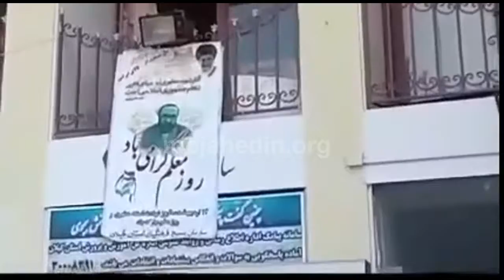سخنرانی اعتراضی یکی از فعالان صنفی معلمان در گیلان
یکی از فعالان صنفی معلمان در تجمع اعتراضی فرهنگیان گیلان روز پنجشنبه ۲۰ اردیبهشت ۹۷ طی سخنانی ولی‌فقیه ارتجاع را مورد حمله قرار داد و از جمله گفت: «. در مشهد گفته بود هیچ تفکری به صرف این‌که یک فرد مخالف باشد تحت فشار نیست. من یک سؤال دارم اسماعیل عبدی مخالف نیست او یک ناشر دلسوز است. ».

وی با اشاره به محمود بهشتی لنگرودی و رسول بداقی و. ادامه داد و گفت: «. در کجای دنیا با فرهنگیان خودشان این‌طور برخورد کرده‌اند که این حکومت رفتار می‌کند؟؟؟ در کجای دنیا با بازنشستگانشان این‌طور برخورد می‌کنند؟. ما در مدارس خودمان مردان حر و آزاده بار می‌آوریم. ..مردانی که دزدی نکنند مردانی که در سرقت از بیت المال و در سرقت از صندوق امانات دست رقابت در پیش نگیرند. مردانی که همه چیز را شفاف بیان کنند و شفاف عیان کنند. ...این حضرات از پشت میزها بیرون بیایند صدای شما را بشنوند...».